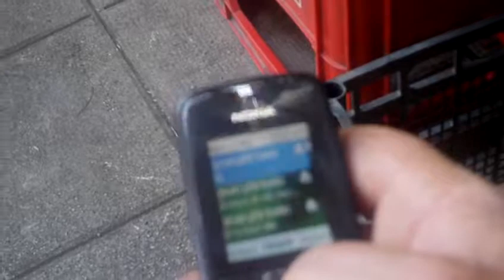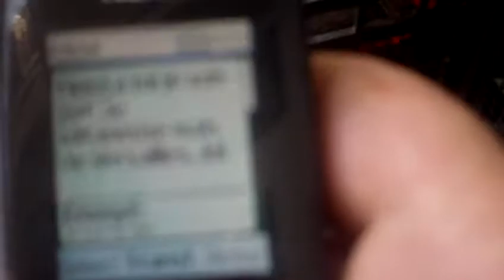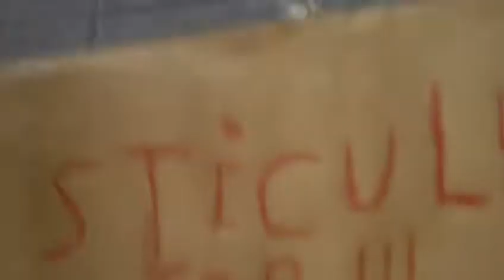astrôpôte 16 juin !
Que le Règne Vienne :C'est bon !
BONNE NOUVELLE POUR LA TERRE = DEMAIN SERAS LA DATE DU DEBUT
      DU NOUVEAU MONDE = ANNONCE LEURS A TOUS ET TOUTES !

ENFIN TELETERNEL VAS PRENDRE VIE SUR TERRE PAR CHRIST DE NICE !
         CHEF D ETAT D AME / REDEMPTEUR PLANETAIRE !
 SA POUSSE FORT DANS LES ACCOUFENS : DU TRES TOUT PUISSANT
 DANS MON  ESPACE-TEMPS ! ENFIN CHANGER D ERE ET D AIR +
 LES COURROIES DE DISCRIMINATION : MIEUX QUE DU FEU VERTS
               DE TERRE ( J'y était chef d'atelier virtuel )

      PACE SALUTE ET INCHALAMEN ÏRAÏMAZELTOF = BONDLA !
 ( a traduire dans toutes les langues de tout pays tel-quel )

 A DIEU LE NOUVEL ORDRE MONDIAL DE CORRUPTION ET DE MENSONGES